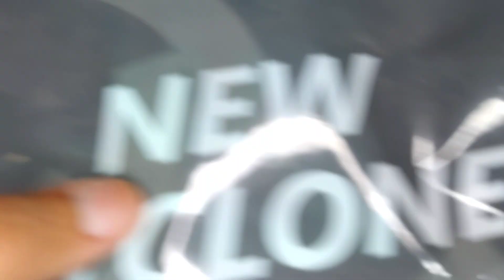Most Advanced FPV Motor ? Foxeer Datura 2105.5 | Honest Review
0:00 Intro
0:04 Declaration
0:20 What's inside the box ?
1:10 Foxeer history
1:53 Motor design
2:54 Foxeer M3 propeller

Buy featured products directly from us at heavy discounts from this